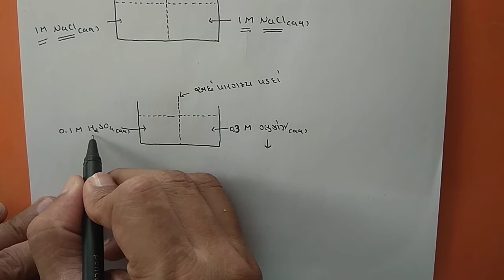સમઅભિસારી દ્રાવણો તથા હાઈપરટોનીક અને હાઈપોટોનીક દ્રાવણો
Std : 12, Chap : 2 : દ્રાવણો